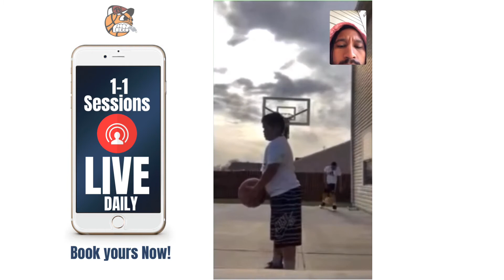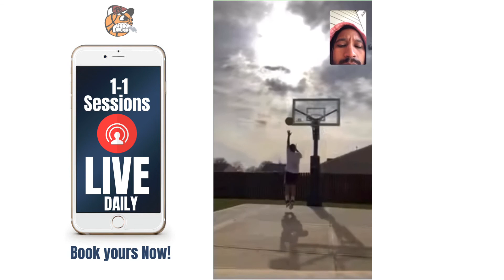Jaden and Ryan